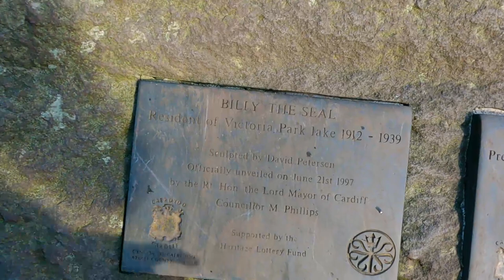CARDIFF - TOUR of VICTORIA PARK, CANTON.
This is the Victoria Park tour vlog that I filmed on the same day as which was my walking tour of Canton, Cardiff, walking up Cowbridge Rd East from Cardiff Rail Station.

Address: Victoria Park Rd E, Cardiff CF5 1EH

For more walking tours of Cardiff, you can check out this playlist of my Cardiff walking tour vlogs

it includes St Fagans Museum of Welsh History, of course!

My vlogging cameras: (I only used the GoPro for this one and it was a NIGHTMARE to sort out all the dingy footage in post, because of the overcast weather, so I do not recommend! Although the footage was lovely and smooth/stable and it was rainproof, so it had THAT going for it, at least.)